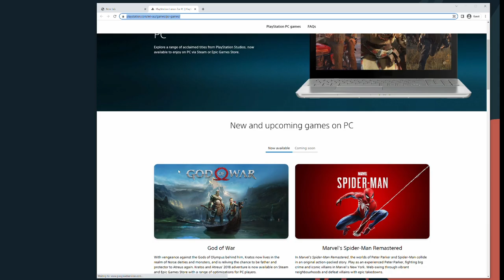SONY's Plan; "PlayStation PC Games Launcher"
SONY's secret plan to make PlayStation PC games a whole lot more annoying or MAYBE... BETTER (but come on, it's PLAYSTATION!)?